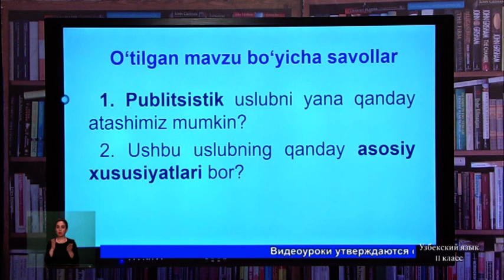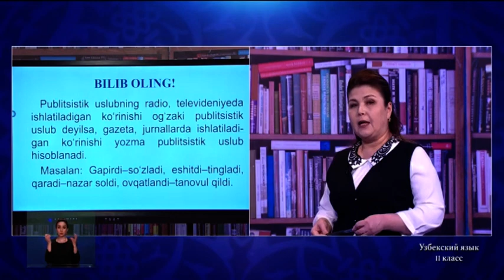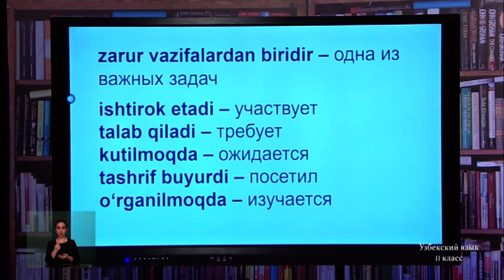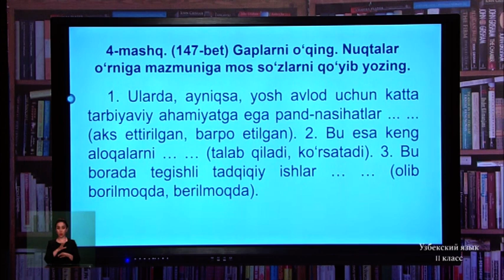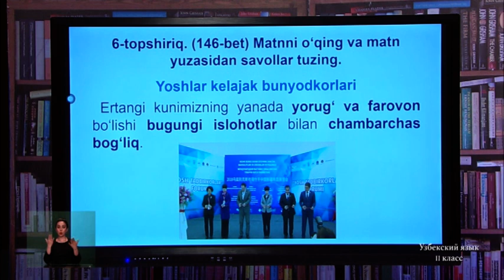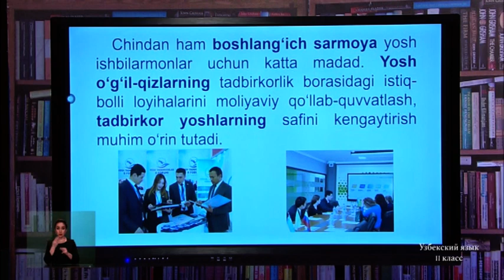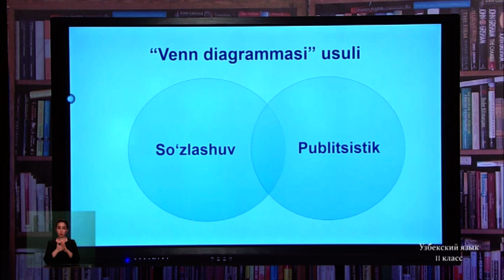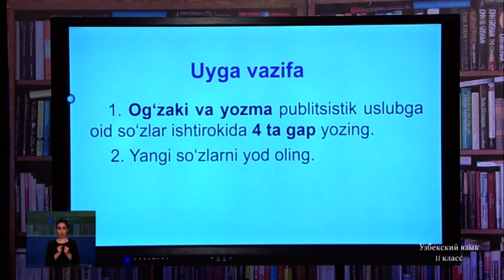11-класс. Узбекский язык. 17.04.2020 г.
Видеоуроки. 11-класс. Узбекский язык. 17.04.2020 г.